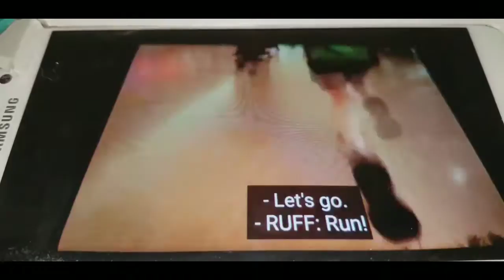August 20, 2018